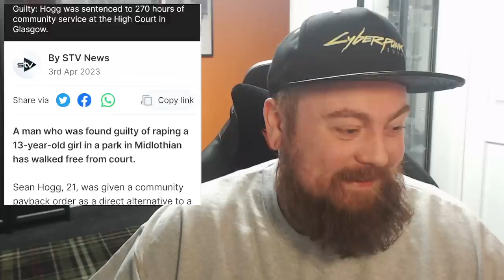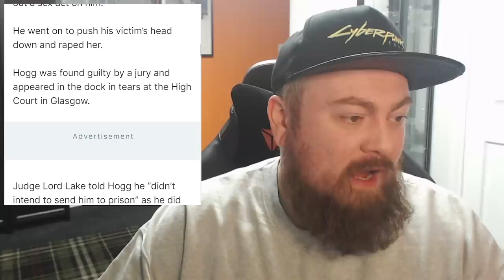I'm Seeing A Pattern